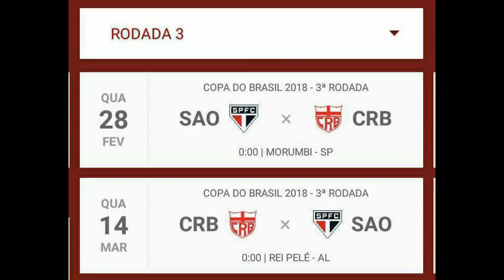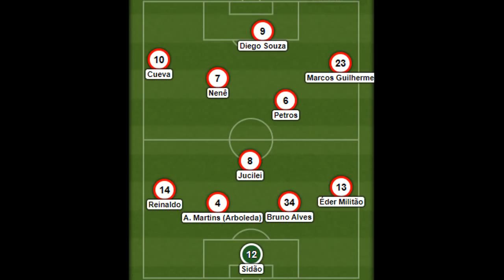SUPER GIRO ATUALIZADO TRICOLOR, JEAN, ESCALAÇÃO DO SPFC, LIMA, DAVID NERES, JOANDERSON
Fonte - Imagens Google pesquisa
Fonte - SPFC.NET
Fonte - Blog São Paulo